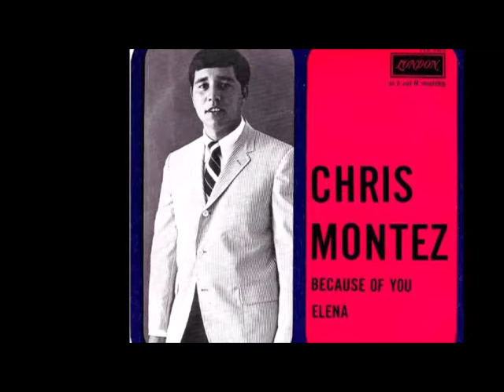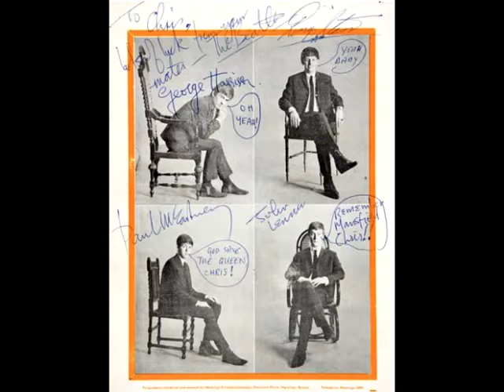PLASTIC EP INTERVIEWS CHRIS MONTEZ - ROCK N' ROLL LEGEND - BEATLES WERE HIS SUPPORTING ACT IN 1963